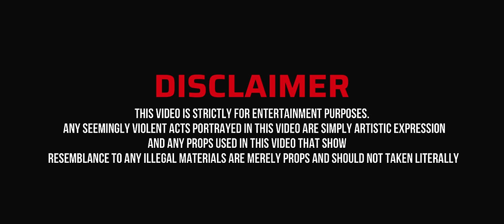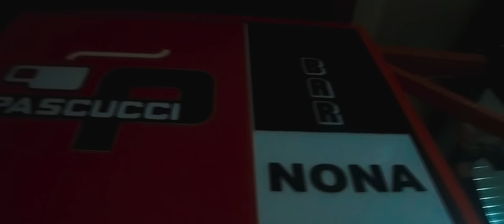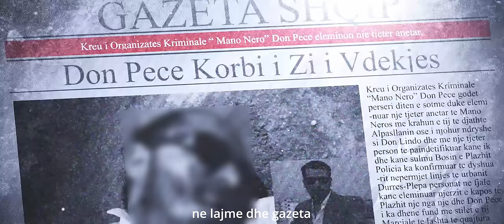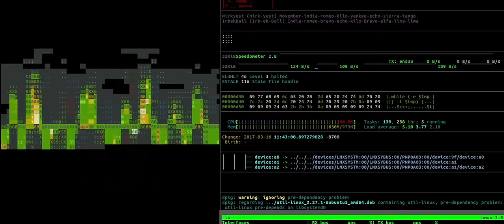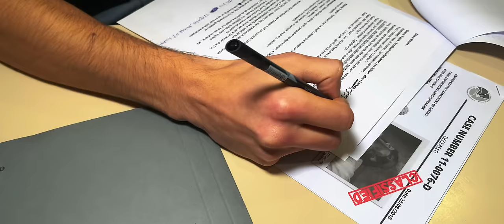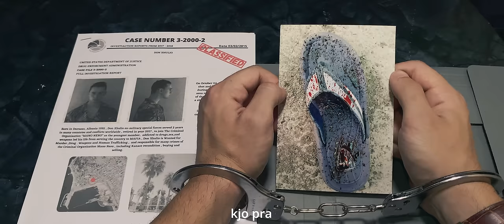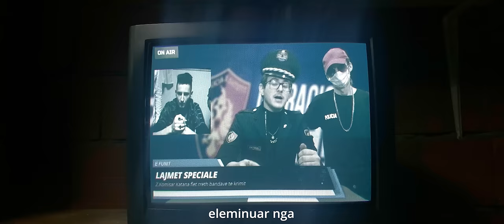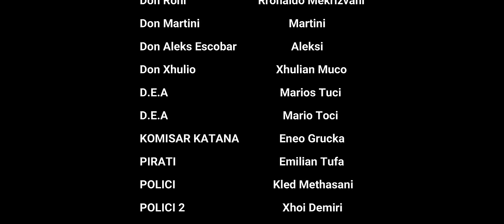Albanian Mafia - Episode 1 (4k)